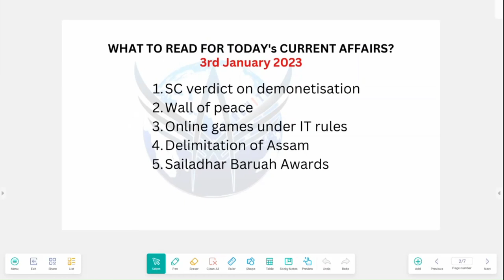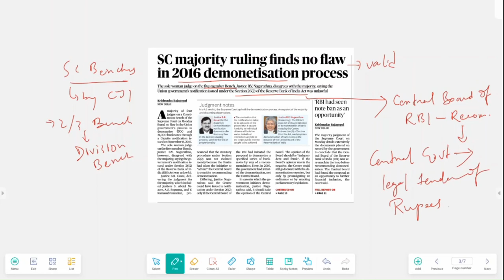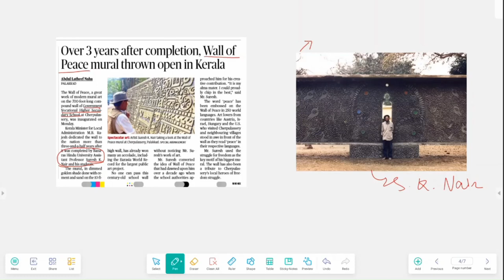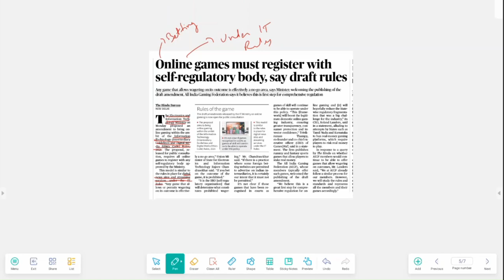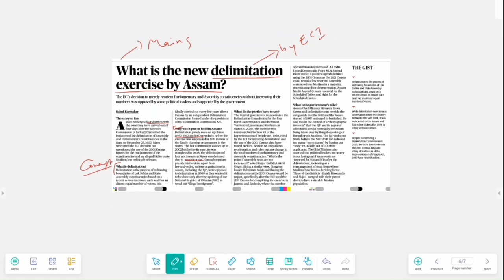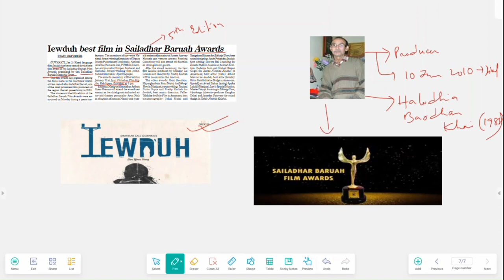DNC 55 | The Assam Tribune, The Hindu & PIB Daily Analysis | For UPSC, APSC & other state exams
3rd January 2023:
1. SC verdict on demonetisation
2. Wall of Peace
3. Online games under IT rules
4. Delimitation of Assam
5. Sailadhar Baruah Awards